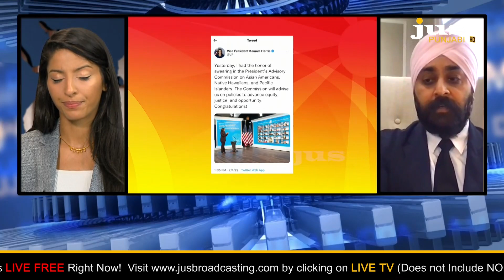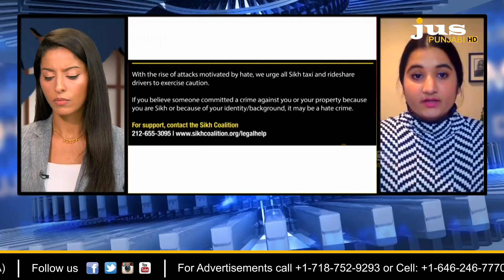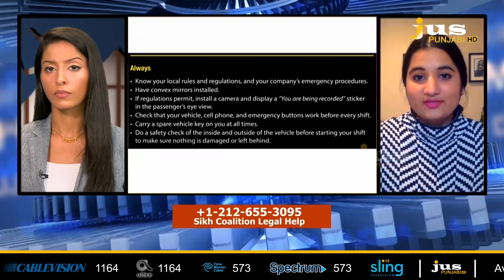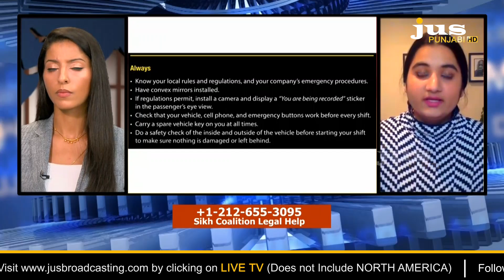Exclusive Interview With Lt. Col Kamal S. Kalsi || Aashmeeta || Sikh Community || Jus Punjabi